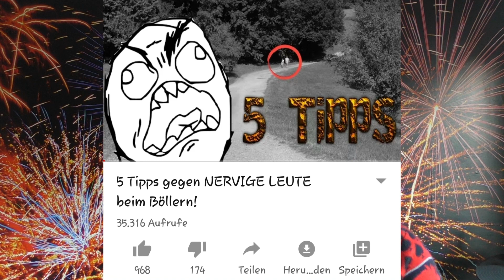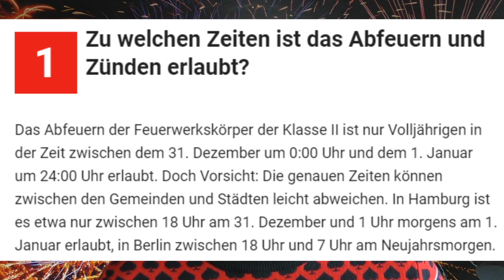5 Tipps gegen NERVIGE LEUTE beim Böllern AN SILVESTER!🤬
PyroFireworks German